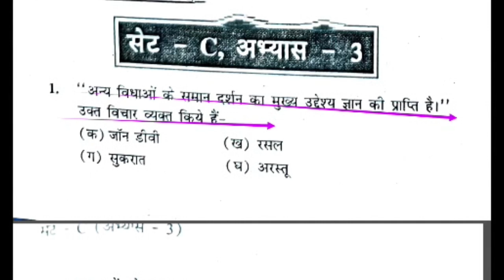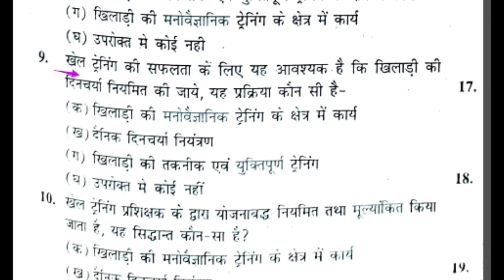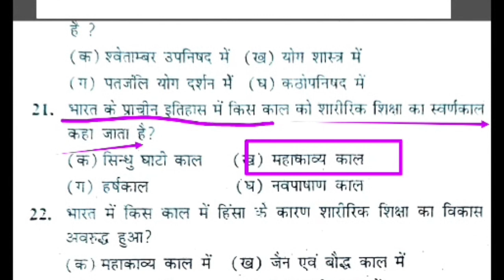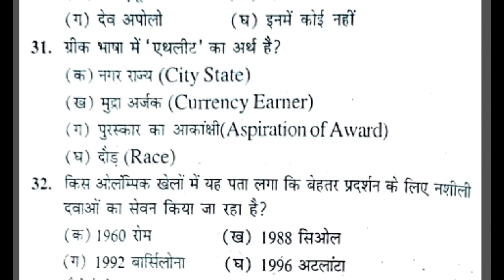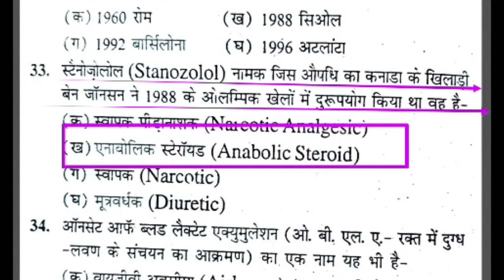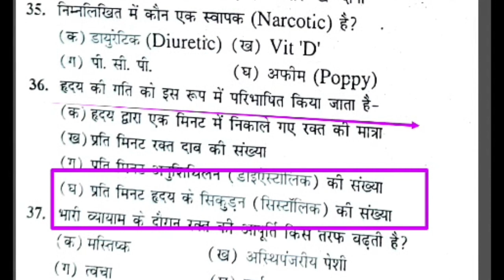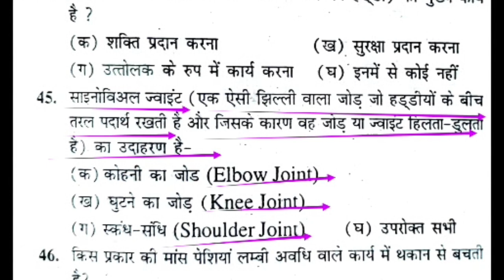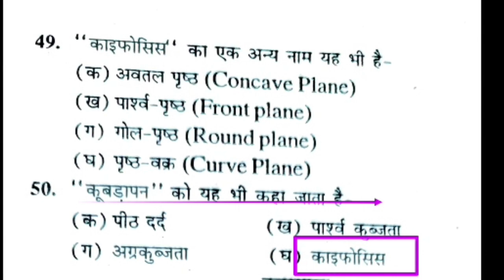Top 50 MCQ of physical education revision class/physical education MCQ/UPTGTPGT/UPLTGREADMPTET/PTI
Hi